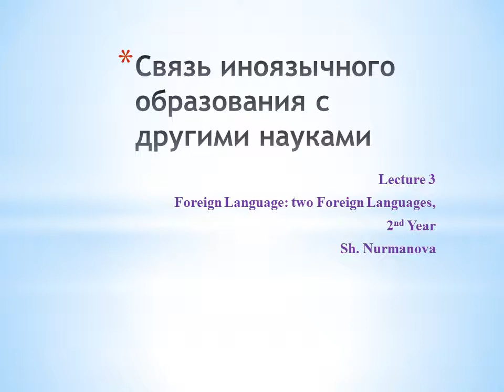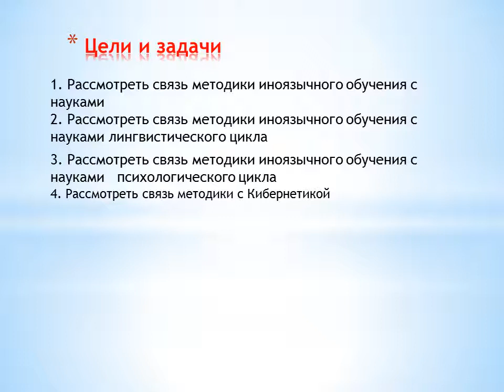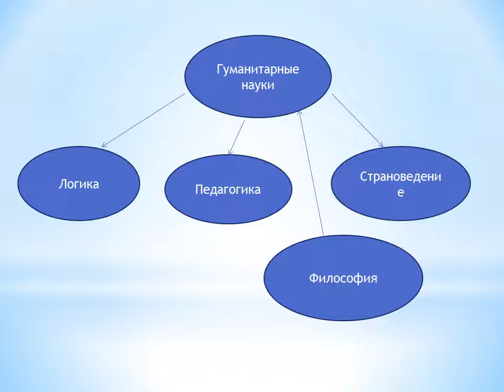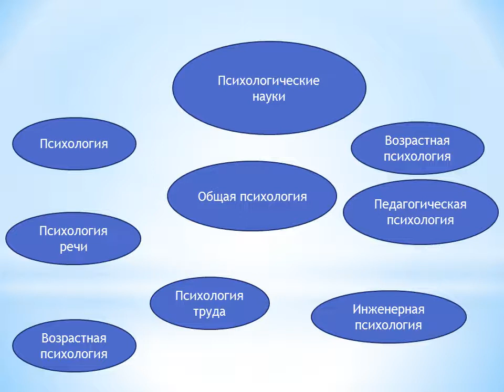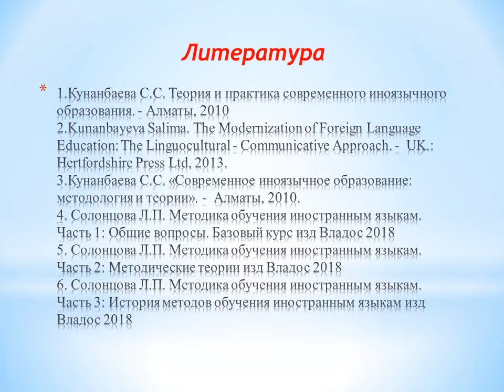Лекция 3 СВЯЗЬ МЕТОДИКИ ИНОЯЗЫЧНОГО ОБУЧЕНИЯ